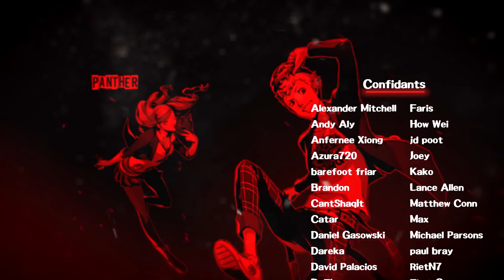Persona 5 Royal Playthrough Ep 6: Suzui's Despair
This is my playthrough of the Ps4 Japanese Role Playing Game Persona 5 Royal played on Merciless difficulty.